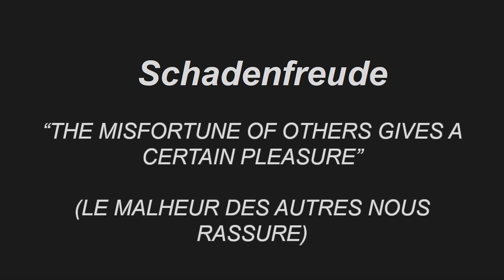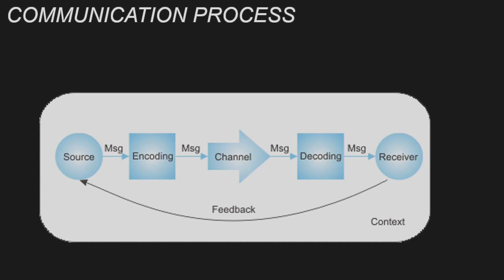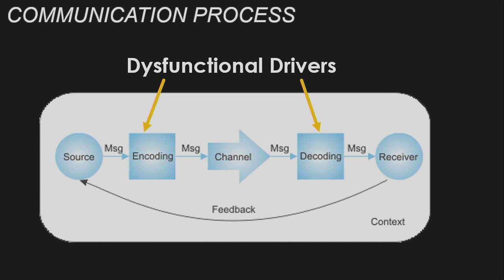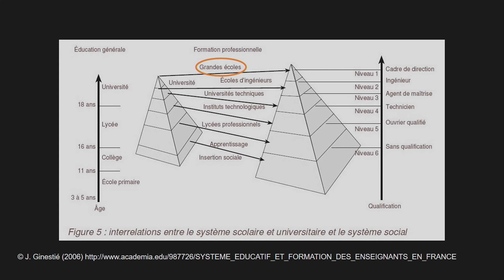Unjamming intercultural communication | Peter Somers | TEDxUniversitéLyon3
Originaire d’Irlande, Peter Somers a voyagé dans plusieurs pays avant de finalement poser ses valises il y a 25 ans, en France, par amour pour sa femme Stéphanoise. Enseignant à l’iaelyon et formateur dans des entreprises en communication inter-culturelle dans la région lyonnaise, il défend l’idée selon laquelle la culture qui nous est la plus étrangère est souvent la notre.

Originaire d’Irlande, Peter Somers a voyagé dans plusieurs pays avant de finalement poser ses valises il y a 25 ans, en France, par amour pour sa femme Stéphanoise. Enseignant à l’iaelyon et formateur dans des entreprises en communication inter-culturelle dans la région lyonnaise, il défend l’idée selon laquelle la culture qui nous est la plus étrangère est souvent la notre. This talk was given at a TEDx event using the TED conference format but independently organized by a local community.